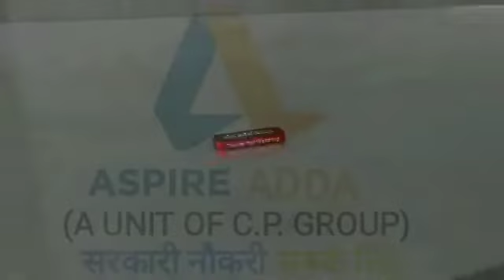3_ACCOUNTANING_TERMS ACCOUNTANCY_LECT_1 BY_CA_Sakshi_Mahajan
*Notice*
 Today

REAGDS
Aspire Mangement